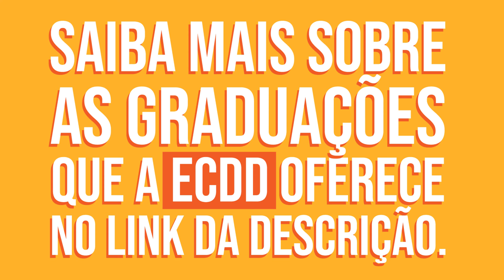Que profissão é essa? - PUBLICIDADE E MARKETING: Criação e Estratégia.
Vídeo totalmente realizado por alunos da ECDD, uma das escolas do Instituto Infnet, voltado para aqueles que procuram saber sobre o mercado publicitário, onde um profissional formado na faculdade de publicidade pode trabalhar, o que se estuda durante a graduação de publicidade e propaganda, quanto tempo dura o curso de publicidade.